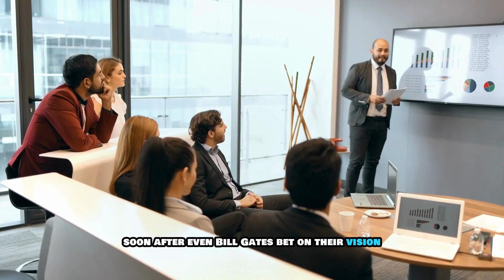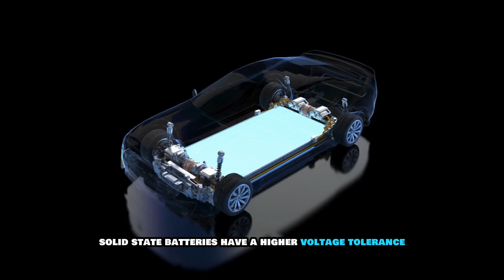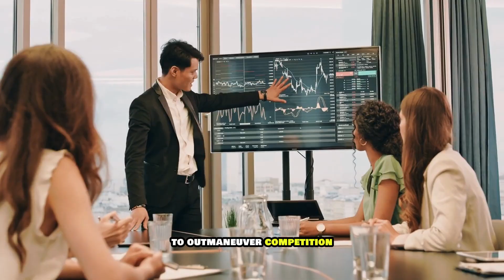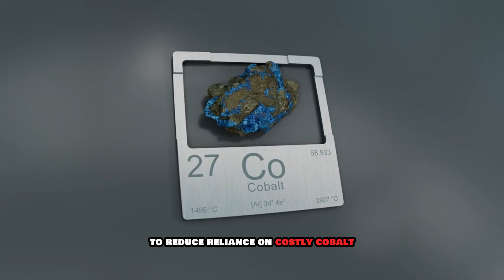QuantumScape’s NEW FlexFrame Battery Will Change EVs Forever!